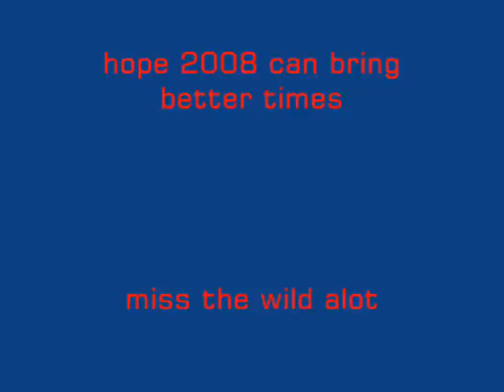The best of 2007 wars,pking,pkri,clans more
The best moments of 2007 remembering back when we had the wild. - skeleton9000 - bullet for my valintine scream aim fire.

rs elvewatford
rs elvewatford
runescape pking p2p f2p member bh bounty hunter team vid i vmser i i ayzee i defil3d kids ranqe elvemage i kasoy i fuzzy002005 zezima uloveme the old nite 45 46 passed away died runescape cancer jagex views comments subsribe coventry uk england msn jagex usa amercia pk vid bounty hunter range of ish pk vid 13 bounty hunter pking vid rs jagex p2p magic f2p p2p zezima kdis ranqe soz owned ishybadboy ishybadboy range of ish dark bow bh bs not bounty hunter rs 1 def defence 1 bloodhoun34 bloodhoun rif tiny pupet elvemage elvemage elvemage pk vid 1 Nercychlidae elvemage Elvewatford on youtube is elvemage and his runescape name Wolfex16!KIDS RANQE PURPLE 0WNZ ZEZIMA N0VALYFE PHAT LURE OWNAGE RUNESCAPE WILDY WILDERNESS ELVEMAGE ELVEMAGE RUNESCAPE PKING RUN3 4RR0WPK OWNAGE MAIKEL PRO I MAHATMA I EVO BLOODHOUN34 KIDS RANQE KRAZYFAKEN RUNESCAPE PKER RUNESCAPE PKING INTIATE PURE 99 STR MAGE RANGE OBBY MAUL WICKED MAUL FIRE CAPE P00NAGE I KASOY I ELF MAGE PKA OBBY MAUL MAULER EDGEVILLE POONAGEkids ranqe elvemage purple 0wnz bloodhoun34 runescape pking wild pker ownage zezima phat lure KIDS RANQE PURPLE 0WNZ ZEZIMA N0VALYFE PHAT LURE OWNAGE RUNESCAPE WILDY WILDERNESS ELVEMAGE ELVEMAGE RUNESCAPE PKING RUN3 4RR0WPK OWNAGE MAIKEL PRO I MAHATMA I EVO BLOODHOUN34 KIDS RANQE KRAZYFAKEN RUNESCAPE PKER RUNESCAPE PKING INTIATE PURE OWNAGE LURE PHAT 99 1337 PWNAGE PKING PKERS PK PARTYHAT ZEZIMA N0VALYFE RUNESCAPE WILDY BARRAGE ANCIENTS LURING FROSTYDAPKER JETCHIMP BLOOD SEASON BLOODHOUN34 I Mahatma I, Stonecoldpkr,P0ke N Die2, Sourpatchk1d, Krazyfaken, Kids Ranqe ,
1 Pure Devil, Evilsexc, Dizzy Mauler, I Shonomercy, E4t F0od Nub, Im Easy Xp, Iminsan3, Pure insan3, and